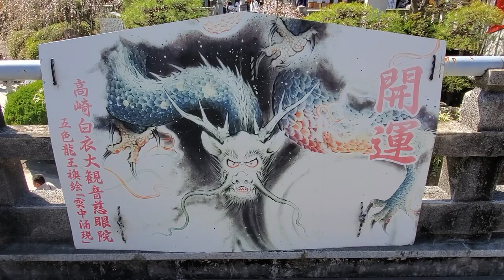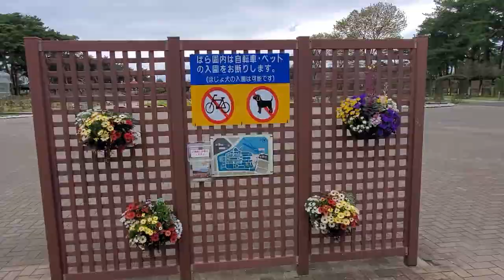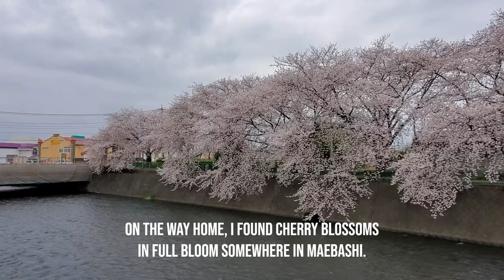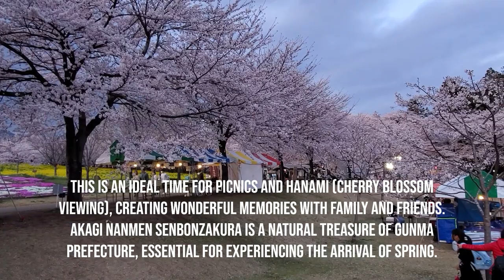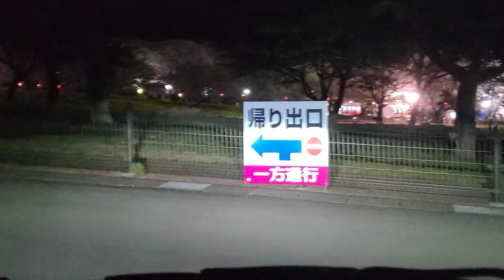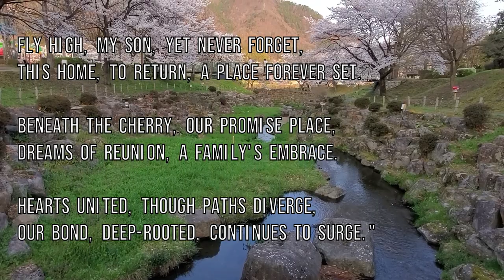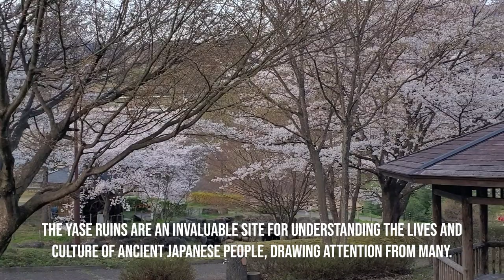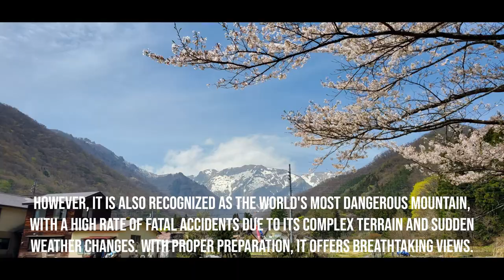【JAPAN TRIP】Unveiling the Beauty of Cherry Blossoms! 4 Must-See Sakura Spots in Gunma 【GUNMA TRIP】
"Experience the breathtaking beauty of cherry blossoms at Gunma's renowned spots - Takasaki Byakui Dai Kannon, Maebashi Shikishima Park, Akagi Minamigawa Senbonzakura, and Tsukiyono Yaze Waterfront Park. We leave no stone unturned in capturing the allure of cherry blossoms!"

【Locations】
0:00 OPENING
0:15 TAKASAKI BYAKUI DAI KANNON
2:10 JOSHU HARUNA DAIKO HOZON KAI
3:22 KADOYA FUKUCHAN
4:48 HIBIKI BRIDGE
6:05 JIGEN TEMPLE
10:07 SHIKISHIMA PARK KADOKURA TECHNO ROSE GARDEN
10:29 GUNMA PREFECTURAL SHIKISHIMA PARK
13:56 GRANDSON'S CHERRY BLOSSOMS IN GION
14:39 THE ŌEN KANNON
23:49 AKAGI NANMEN SENBON ZAKURA
34:26 MICHI NO EKI TSUKIYONO YAZE SHINSUI KOEN
36:33 "THE PROMISE OF CHERRY BLOSSOMS"
44:12 MICHI NO EKI TSUKIYONO YAZE SHINSUI KOEN (LIGHT UP)
46:28 BONUS VIDEO (MINAKAMI MACHI SAKURA & TANIGAWA DAKE)
47:27 ENDING

【Video Editing】
Clipchamp